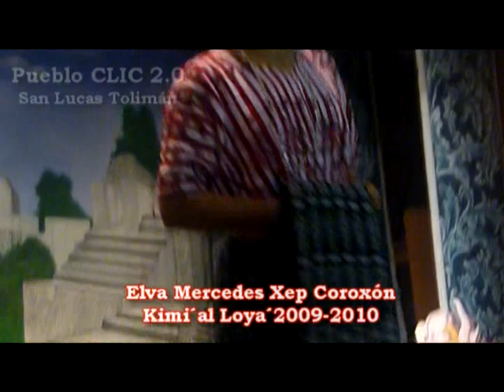Reinas Indigenas de San Lucas Tolimán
Con la presencia de autoridades municipales, cofrades y las 53 reinas indígenas invitadas para este evento se dio paso a la investidura de la Señorita DINA SURAM SICAY TERETA KIMI´AL LOYA´(Hija de los señores de Tolimán), de la misma manera se procedió a investir a la  Señorita HEIDY ALINAN RUMAM IXIM (Nieta del Maíz).  La actividad fue organizada por el Grupo Cultural RUK´UX YA´ (Corazón del Lago). La feria patronal del Pueblo se celebra del 16 al 20 de octubre.